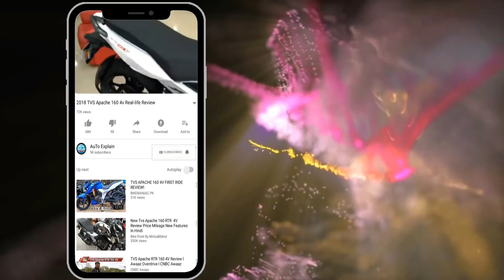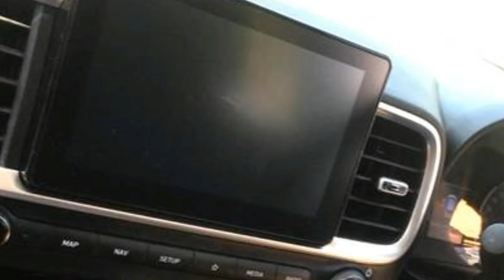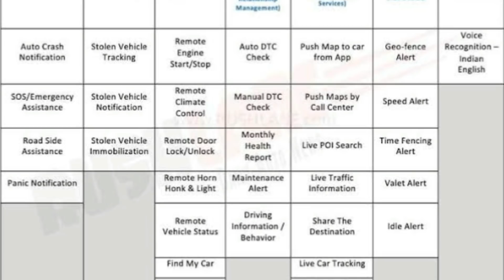2019 Hyundai Venue Indian Launch Date Revealed |Interior And Exterior Tour,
Hyundai has been teasing its new subcompact SUV - the Venue for quite some time now and we've even got details about the company testing the car around the country. While we already know, that the car will be revealed in India on April 17, 2019,